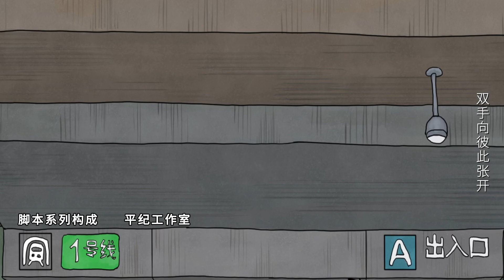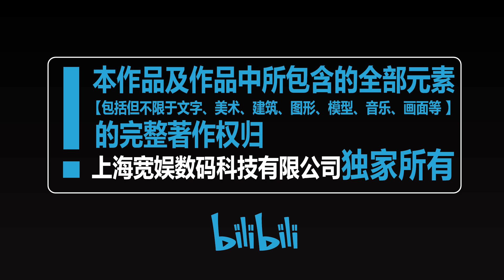《阳光咖啡厅之新友纪》第40话：棋混（中）【加入会员专享最新集】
【本集看点】来自一年后的穿越者CAI想要培训真纪成为飞行棋王，丝毫没有兴趣的真纪却被迫开始与“飞行棋刺客”正面PK……